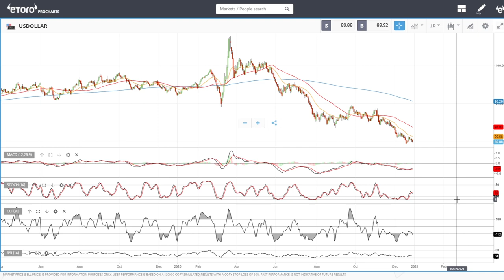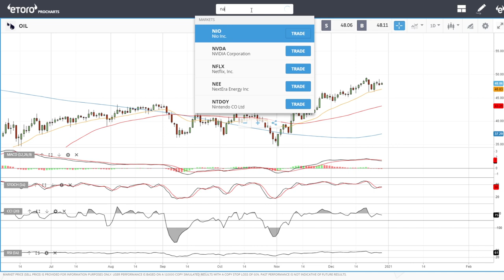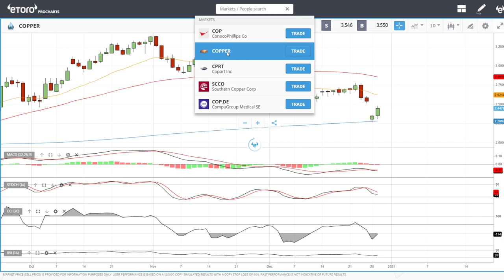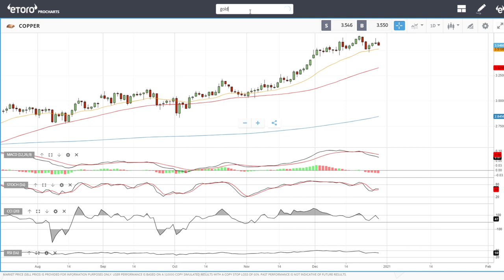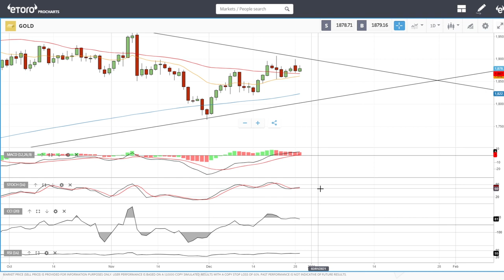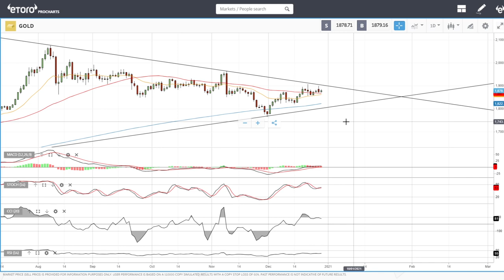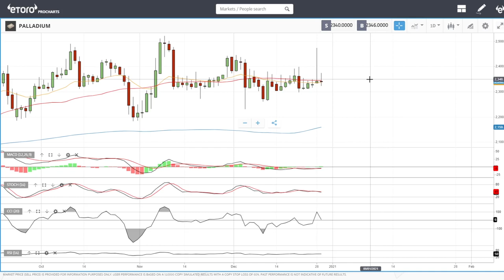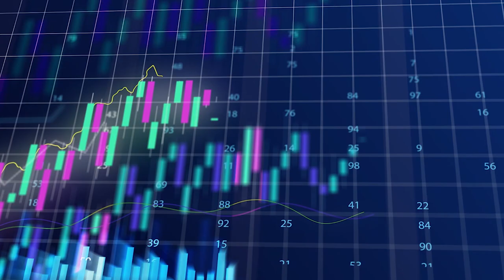USD, WTI Oil, Natural Gas, copper, gold, silver, platinum and palladium forecast for December 30